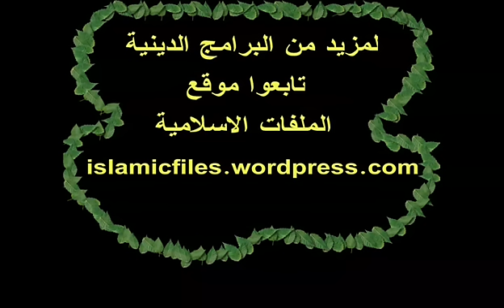الامام البويصري و مدح الرسول